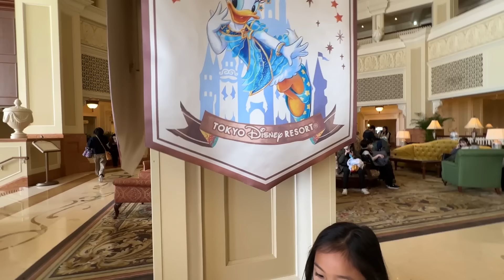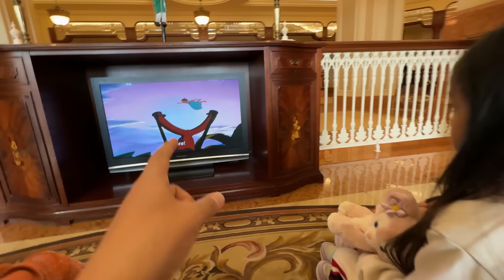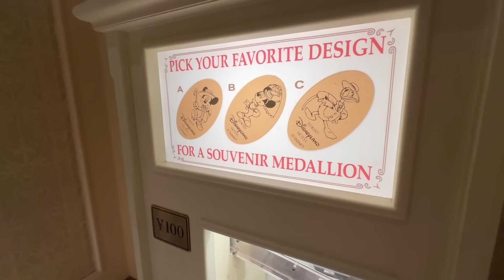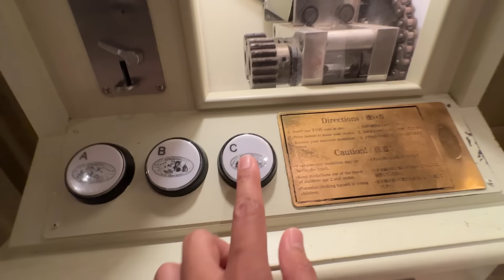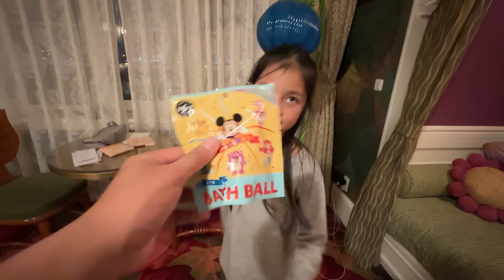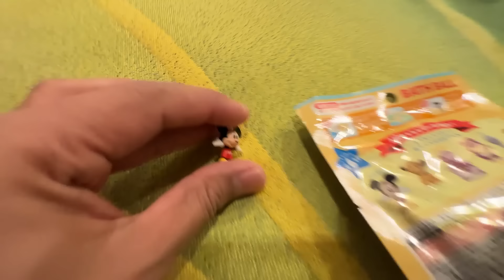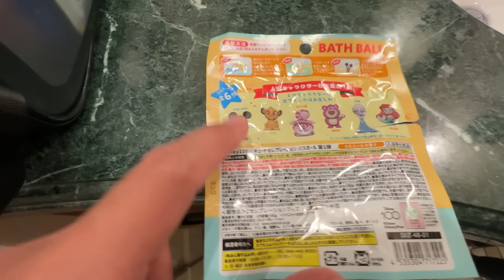รีวิวที่พัก โตเกียวดิสนีย์ รีสอร์ท | บริ้งค์ไบรท์